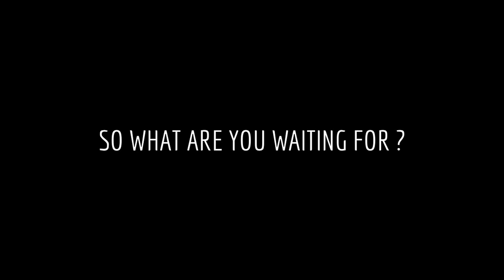USA - COASTER TOUR - 2015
IN 2013 WE WENT TO FLORIDA AND ENJOYED THE THEMEPARKS IN ORLANDO AND TAMPA.

BUT IN 2015 WE TAKE IT TO THE NEXT LEVEL.